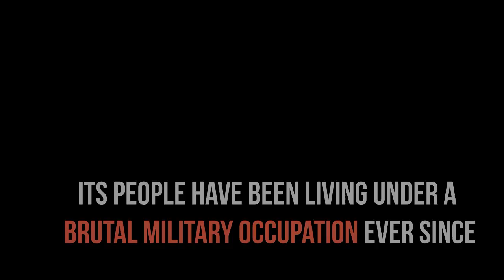Larung Gar - City in the Sky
Free Tibet is at the forefront of a global campaign to save Larung Gar, the largest centre for the study of Tibetan Buddhism anywhere in the world.

Thousands of monks and nuns are being forcibly evicted from the site as their homes are demolished behind them.